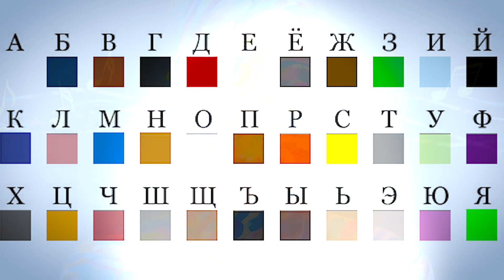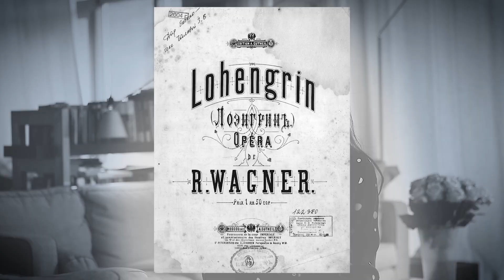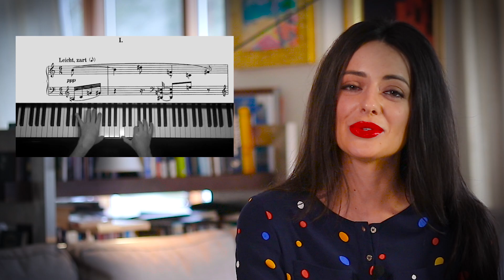Василий Кандинский l Один из Основоположников Абстрактной Живописи l Wassily Kandinsky l ПРОАРТ​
Василий Кандинский (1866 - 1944) — русский художник и один из основоположников абстрактной живописи. В своей книге "О духовном в искусстве" он сумел теоретически обосновать абстрактное искусство.
Главной целью своего искусства он видел  духовно-нравственное спасение человечества.
Свои картины он нередко воспринимал «звучащими» и «вибрирующими».

►Таймкоды:
00:00​ - Приветствие\ Интро
02:08 - Происхождение. Детство. Образование и карьера юриста.
04:05 - Желание посвятить себя живописи.
04:55 - Переезд в Германию.  Творческая группа "Синий всадник".
06:32 - Абстракционизм. Произведение "О духовном в искусстве".
07:47 - Синтез цвета и звука.
08:29 - Возвращение в Россию. Москва.
09:32 - Вторая жена - Нина Андриевская.
10:34 - Кандинский покидает Россию. Баухауз.
12:00 - Вынужденное бегство во Францию. Последние годы художника.

А что видели в своем абстрактном творчестве его современники? Предлагаю узнать на большом курсе по истории искусства 20 века:

Лучший способ выразить нам свою благодарность и помочь с записью новых роликов об искусстве: